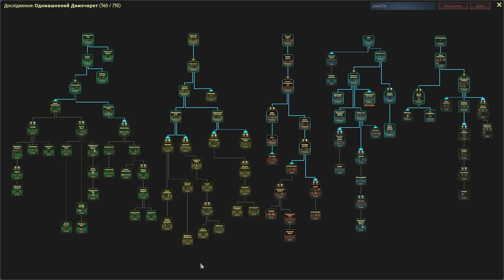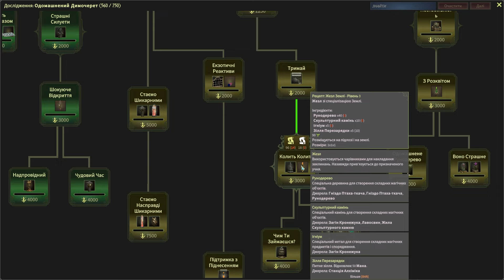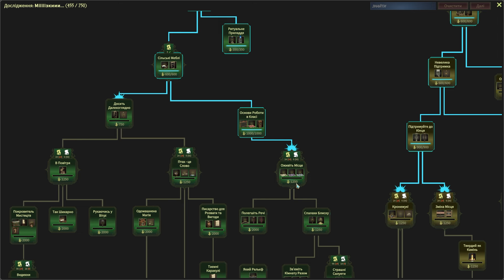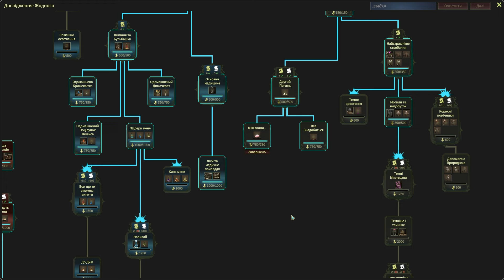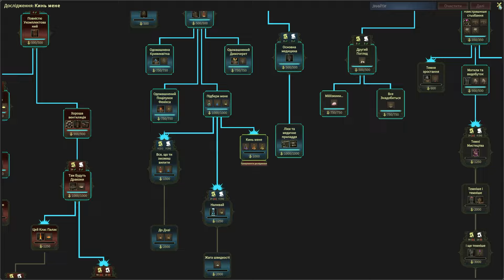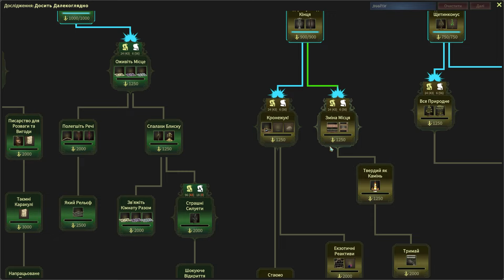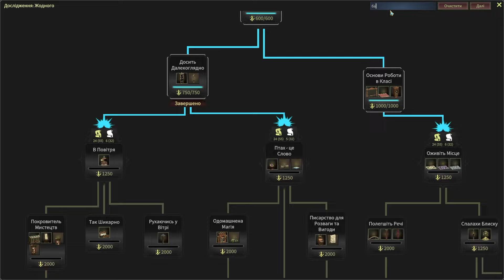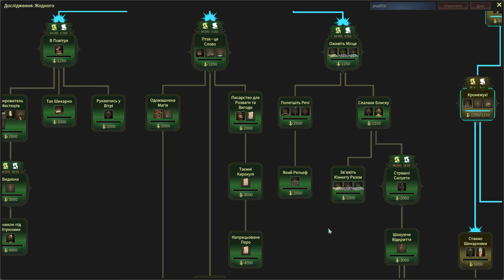Mind Over Magic e5 / Будуємо лікарню, покращуємо дівчинку